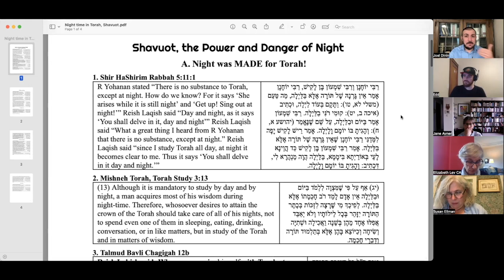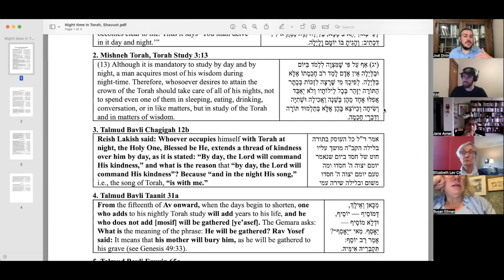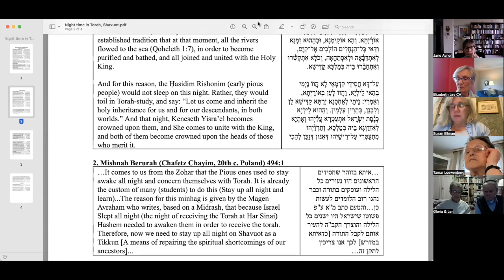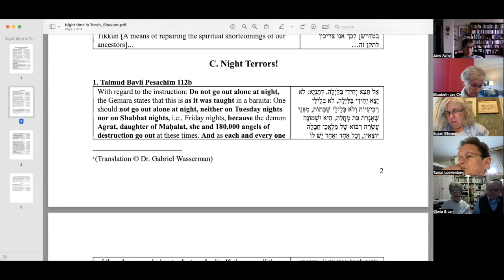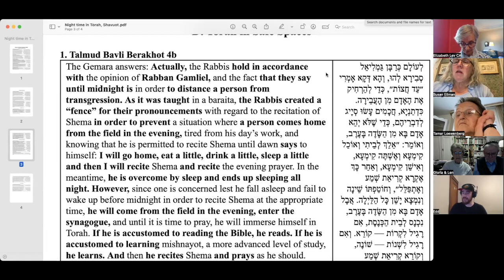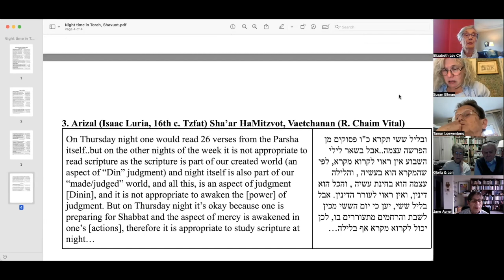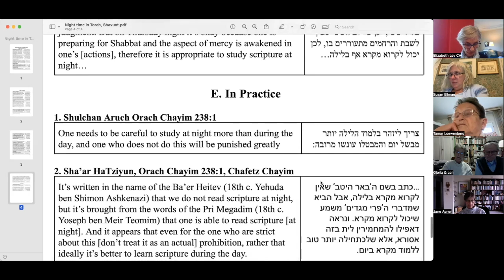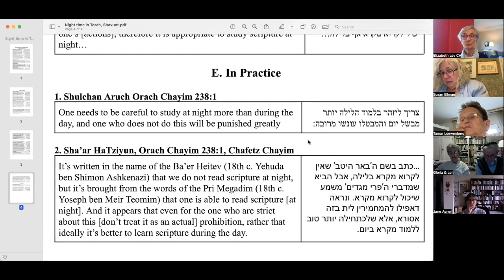Learning Torah at Night, Ideal or Dangerous?